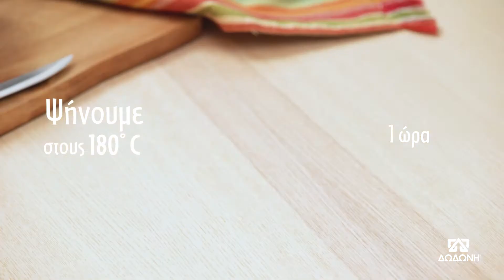ΣΠΑΝΑΚΟΤΥΡΟΠΙΤΑ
Υλικά
1 κιλό σπανάκι
3 πράσα
4-5 ψιλά φρέσκα κρεμμύδια
2 αυγά
350 γρ. φέτα ΔΩΔΩΝΗ
ελαιόλαδο
αλάτι
φρεσκοτριμμένο πιπέρι

προετοιμασία
Σε ένα μεγάλο μπολ κοσκινίζουμε το αλεύρι. Προσθέτουμε το αλάτι. Δημιουργούμε μία λακκούβα και ρίχνουμε το ελαιόλαδο και το ξύδι και με απαλές κινήσεις ανακατεύουμε.
Σιγά σιγά προσθέτουμε το νερό και ζυμώνουμε μέχρι να έχουμε μία ζύμη ελαστική και μαλακή που να μην κολλάει στα χέρια. Εάν η ζύμη είναι κολλώδης προσθέτουμε λίγο αλεύρι. Εάν είναι σφιχτή, προσθέτουμε λίγο νερό.
Μόλις την ετοιμάσουμε, την σκεπάζουμε με μία πετσέτα και την αφήνουμε για μισή ώρα. Στη συνέχεια ετοιμάζουμε την γέμιση.
Πλένουμε πρώτα το σπανάκι, το στραγγίζουμε σε σουρωτήρι, το ψιλοκόβουμε και το βάζουμε σε μπολ. Εναλλακτικά μπορούμε να πάρουμε έτοιμο, κομμένο σπανάκι.
Ψιλοκόβουμε τα πράσα και τα φρέσκα κρεμμύδια, τα προσθέτουμε στο σπανάκι και τα αλατίζουμε.
Τα τρίβουμε να μαραθούν. Τα στύβουμε να φύγουν τα υγρά τους.
Τα βάζουμε σε μπολ, τα περιχύνουμε με το μισό ελαιόλαδο.
Τρίβουμε την φέτα. Χτυπάμε τα αυγά και τα προσθέτουμε. Ανακατεύουμε καλά.
Εάν θέλουμε συμπληρώνουμε αλάτι και πιπέρι.

Εκτέλεση

Παίρνουμε τη ζύμη και την κόβουμε σε 4 κομμάτια με τα οποία σχηματίζουμε 4 μπάλες. Παίρνουμε την πρώτη μπάλα και σε μία στεγνή επιφάνεια, ρίχνουμε λίγο αλεύρι. Βάζουμε πάνω τη μία μπάλα και πιέζουμε με το χέρι μας. Πασπαλίζουμε με λίγο αλεύρι και ξεκινάμε με τον πλάστη να ισιώνουμε και να ανοίγουμε τη ζύμη.
Σε κάθε δύο κινήσεις, αναποδογυρίζουμε την ζύμη, πασπαλίζουμε με αλεύρι και συνεχίζουμε το στρώσιμο μέχρι να ανοίξει τελείως και να γίνει στο μέγεθος του ταψιού. Λαδώνουμε ένα μεγάλο, ταψί περίπου 40 εκ. και στρώνουμε το φύλλο μέσα. Λαδώνουμε με λίγο λάδι. Επαναλαμβάνουμε με το δεύτερο μπαλάκι.
Στρώνουμε και το δεύτερο φύλλο και λαδώνουμε λίγο.
Στη συνέχεια βάζουμε την γέμιση.
Επαναλαμβάνουμε τη διαδικασία ανοίγματος των άλλων δύο ζυμαριών.
Τα τοποθετούμε και τα λαδώνουμε με λίγο λάδι.
Εάν τα φύλλα εξέχουν στο ταψί, τα σουρώνουμε προς τα μέσα ή τα τυλίγουμε προς τα μέσα.
Χαράζουμε την πίτα πρώτα με κάθετες κινήσεις και στη συνέχεια με οριζόντιες για να δημιουργήσουμε τετράγωνα κομμάτια.
Περιχύνουμε με το υπόλοιπο λάδι και ραντίζουμε με λίγο νερό πεταχτά με τα δάχτυλα.
Ψήνουμε σε καλά προθερμασμένο φούρνο στους 180ºC για περίπου 1 ώρα να ροδίσει καλά.

Σερβίρουμε περίπου 1 ώρα αφότου ψηθεί για να σφίξει η γέμιση.